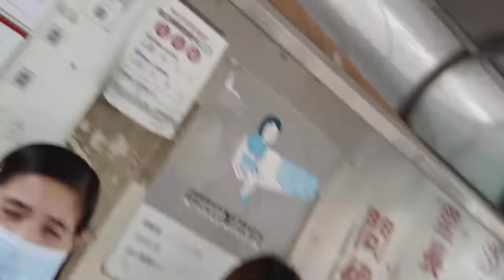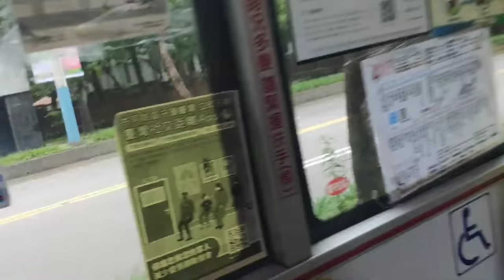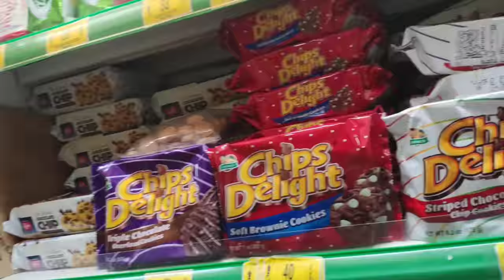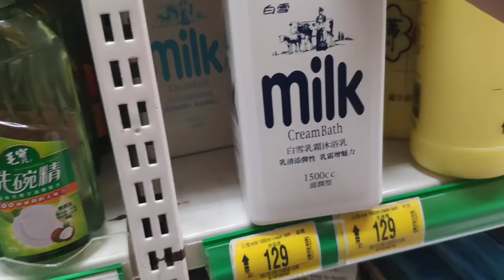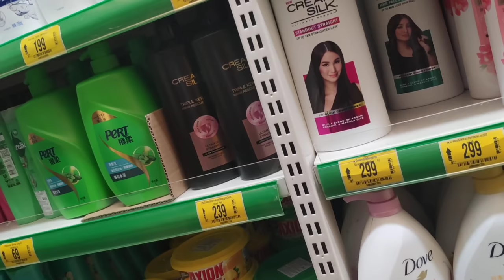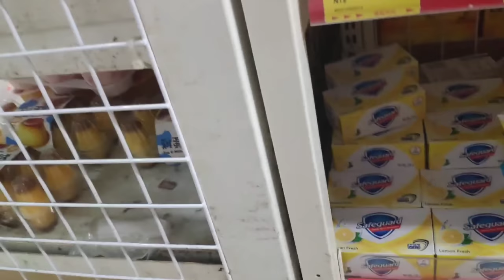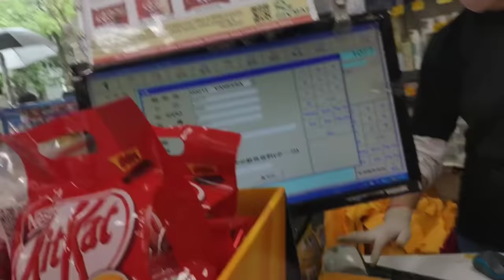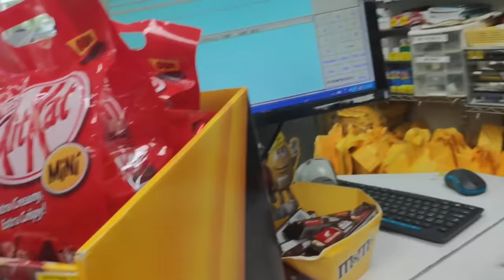Pinoy Grocery Store sa Taipei